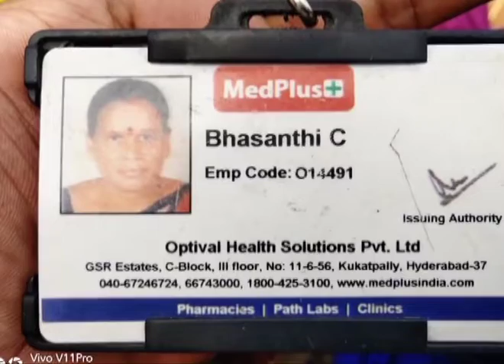హైదరాబాద్ లో ఘోర రోడ్డు ప్రమాదం...మహిళ మృతి || Moosapet || 1TV News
1TV NEWS Telugu is A New Satellite News  Channel. It is located in Andhra Pradesh and Telangana states with 24 x 7 News Updates.